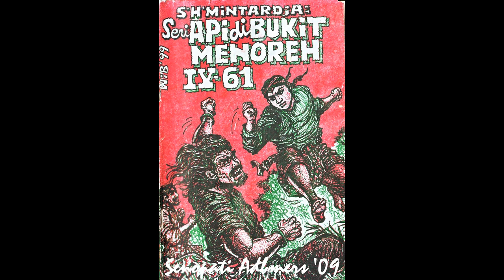Seri Cerita Silat Cersil Api di Bukit Menoreh Jilid 361